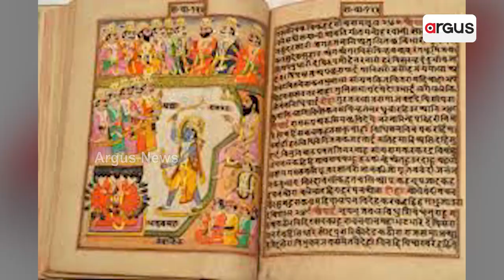Allahabad High Court Issues Notice To Adipurush Dialogue Writer